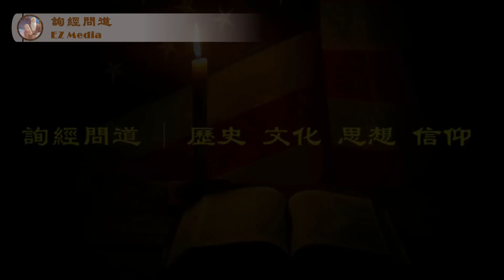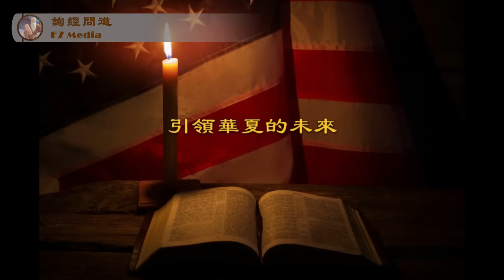雨林采访《毛氏美国》作者Xi Van Fleet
两年前有一个到处盛传的视频：一位勇敢的华人家长在校董会上慷慨发言，指责学校的CRT（批判性种族理论）就是在重复中国毛泽东时代的文化大革命。随后她接受了福克斯电视台名主播Sean Hannity的访问。

这位勇敢的母亲如今出书了，书中清楚比较了中国文革和美国文革，并在经过详细资料搜集后描述共产主义在美国的发展过程。欢迎大家在看好节目后订购支持这本著作---“毛式美国”，这里是订购链接：

通知：由于油管言论打压越来越严重，我们已经在电报平台上开设【询经问道 EZ Media】频道，随时通知、更新我们的节目、通知、评论及突发事件，并附带评论/回复功能。请网友点击此链接订阅： ；若喜欢自由讨论，请加入【询经问道讨论群 EZ Media Discussions】，链接：